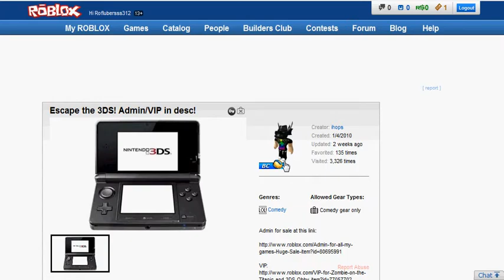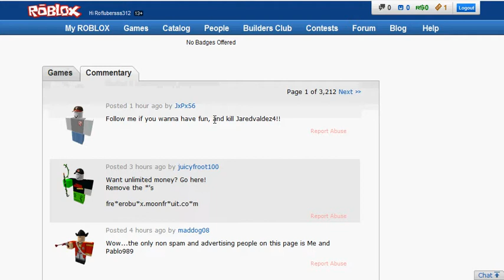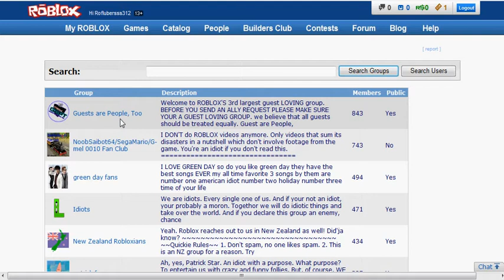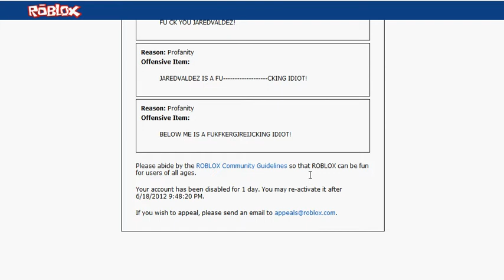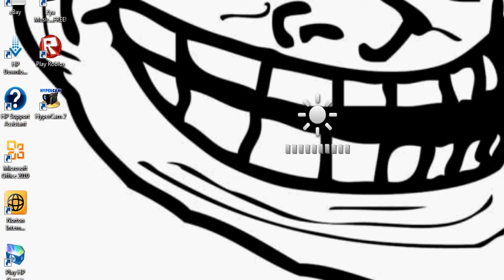ROBLOX:I Ban Myself!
LOL just my fake alt account.